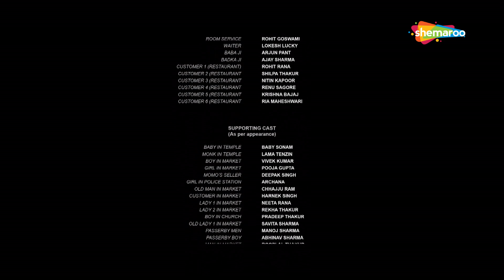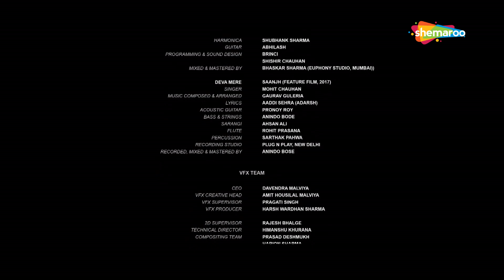Googly Gumm Hai (2021) - Suspense Thriller Superhit Hindi Movie - Raksha Kumawat - Mridul Raj Anand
Movie Name : Googly Gumm Hai (2021)
Cast : Raksha Kumawat,Mridul Raj Anand,Mohit Mattoo,Mukesh Lakhta,Arjun Pant,Lokesh Lucky,Kapil Dev Sharma,Rohit Goswami,Shameem Alam
 Directed : Ajay K Saklani

Synopsis : Googly, a happy-go-lucky lady, along with her lover Shorya embarks on a fun and adventurous trip to Dharamshala, a small hill station in the Himalayas. They are introduced to their tour guide, Ranga. Amazed by the beautiful sunset and upland mountains, Googly and Shorya set out for a trek. However, Googly faces a hard-hitting situation when an ominous incident puts everything at stake.